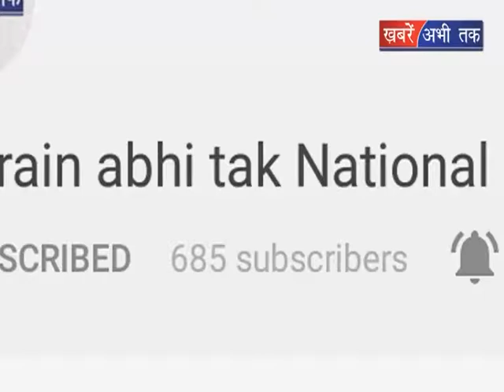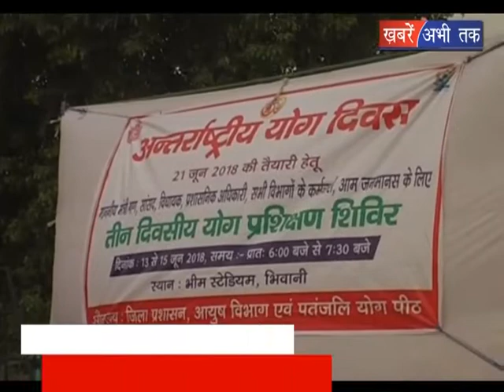देहरादून में योग दिवस पर प्रधानमंत्री मोदी का संबोधन || Khabrain Abhi Tak Live